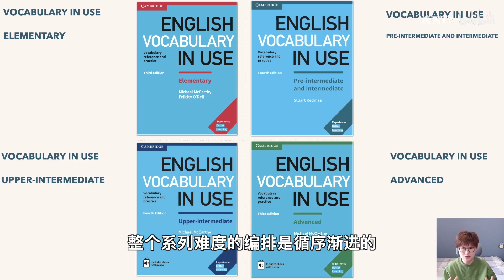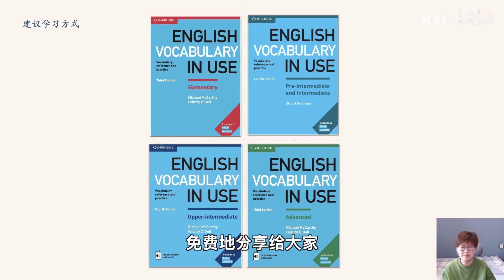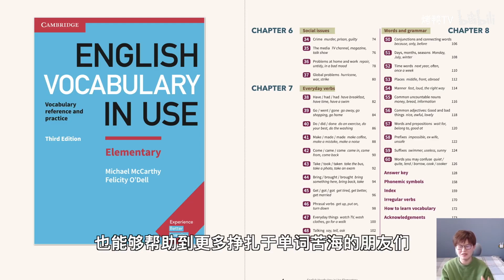剑桥词汇在用系列教程入门视频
Cambridge vocabulary in use